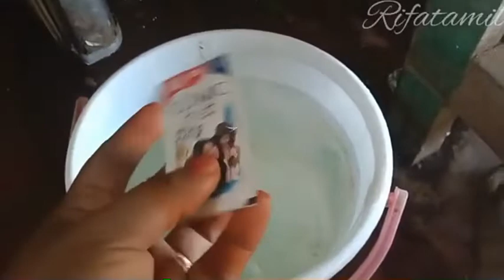Fridge புதுசு 😍கண்ணா 👌புதுசு rifatamil#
பழைய பொருள் தான் தரமான பொருளாக இருக்கு
உள்ளதை கொண்டு நல்லது செய்